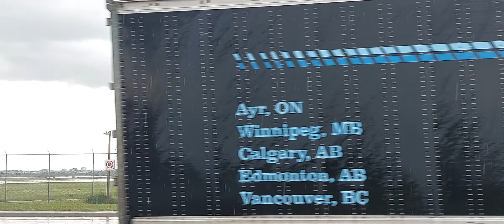SWOOP Reg. C-GISM BOEING 737 MAX 8 FROM HALIFAX FLIGHT WS249